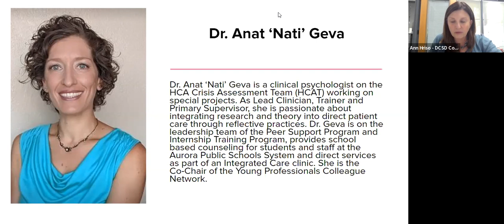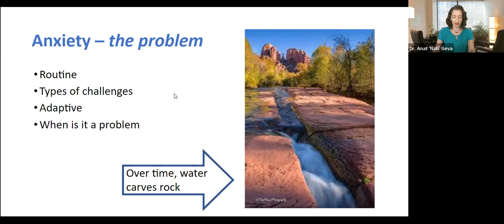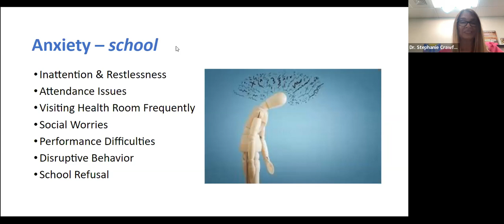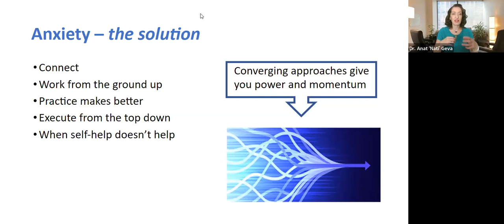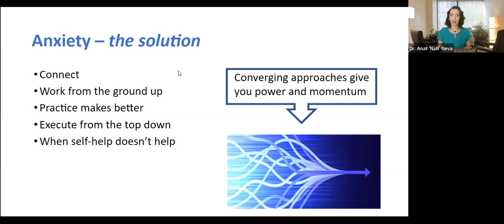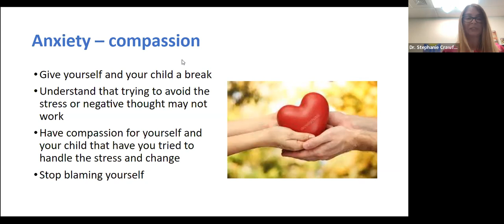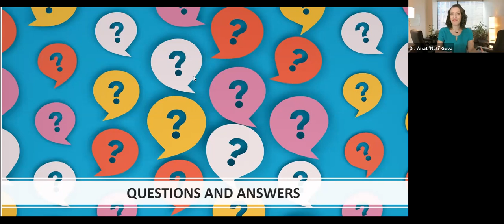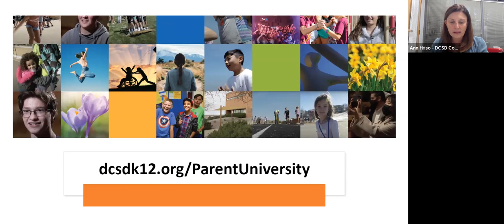Parent University - Mental Wellness: Back to School Anxiety